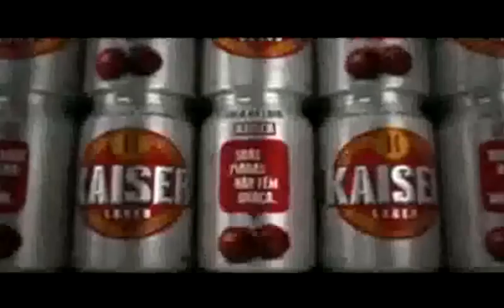Kaiser - Fala na Lata [Ano 2017] Brasil